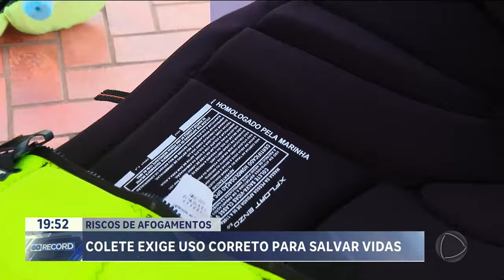RISCOS DE AFOGAMENTOS: COLETE EXIGE USO CORRETO PARA SALVAR VIDAS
O COLETE SALVA VIDAS EVITA QUE A PESSOA AFUNDE EM RIOS, LAGOS E PISCINAS CASO ACONTEÇA ALGO INESPERADO. APESAR DE SER UM ITEM OBRIGATÓRIO EM EMBARCAÇÕES, MUITA GENTE NÃO SABE COMPRAR E NEM USAR O EQUIPAMENTO DE FORMA.
PARA GARANTIR A SEGURANÇA E REALMENTE SALVAR UMA VIDA O COLETE PRECISA SER INSPECIONADO PELA MARINHA E ESTAR ADEQUADO COM O PESO DA PESSOA.